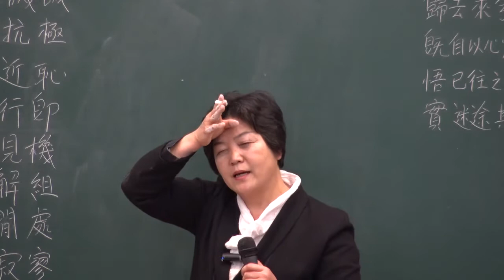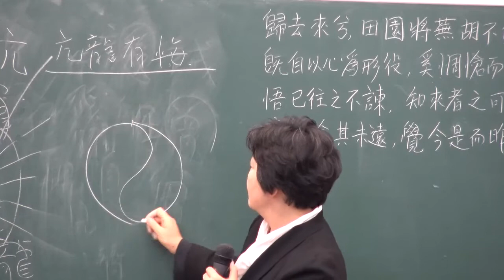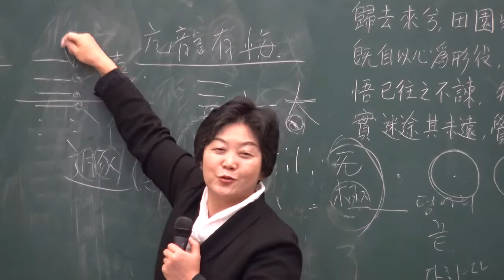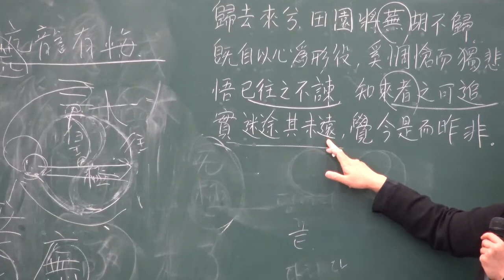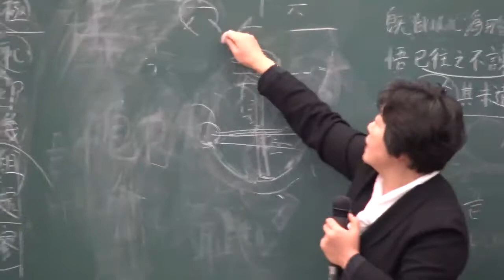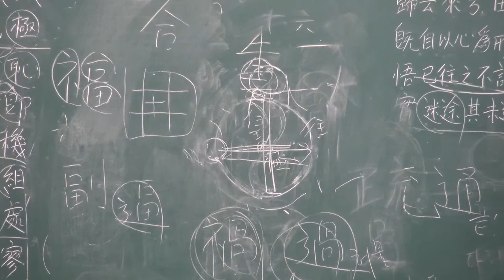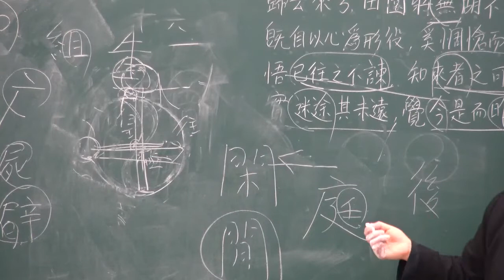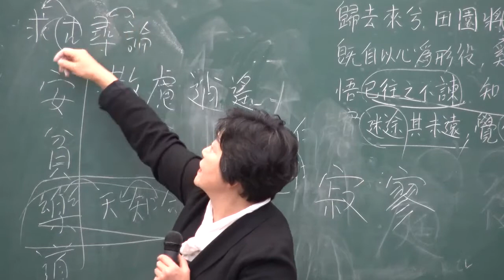(9-3)「천자문」 13節 중 제 9절 : 進退之節(진퇴지절)-3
「천자문」 13節 중 제 9절 : 進退之節(진퇴지절)-3

[90] 殆辱近恥하면 林皐幸卽하라
 자못 욕되고 부끄러움에 가까우면 숲 언덕으로 나아감이 좋으니라.

殆(위태할 태) 辱(욕될 욕) 近(가까울 근) 恥(부끄러울 치)
林(수풀 림) 皐(언덕 고) 幸(다행 행, 갈 행) 卽(곧 즉, 나아갈 즉)

나아갈 때 나아가고 그칠 때 그쳐야(時止則止, 時行則行)하는 처신에 대해 일깨워주고 있다. 역사상 ‘林皐幸卽’은 쉽게 찾아보기 어렵고 ‘殆辱近恥는 너무도 많이 반복되기에 󰡔천자문󰡕의 저자는 바로 뒤의 구절에 소광과 소수 두 형제의 예를 거론하며 나아가는 것 못지않게 물러감의 중요성을 강조하고 있다. 관리로서 ‘省躬譏誡’를 게을리 하거나 ‘寵增抗極’하는 이치를 깨닫지 못하면 결국에는 위태로움과 욕을 당하게 됨을 경고하며 적절한 때에 물러나 산림처사(山林處士)의 길을 가도록 권고하는 내용이다.

老子는 ‘그칠 때 그치면 위태롭지 않은 바이며(知止所以不殆), 재앙은 만족할 줄 모르는 것보다 큰 것이 없다(禍莫大於不知足)’라 하였고, 莊子는 ‘산림아, 언덕아, 나를 흔쾌히 즐겁게 하는구나(山林與, 皐壤與, 使我欣欣然而樂與)’라 하였다.  또한 어지러운 세상이 되어 아무리 세상을 바르게 하려고 해도 소인배들의 기승 때문에 잘 되지 않을 때는 물러나는 것도 한 방법이다. 󰡔주역󰡕 33번째 天山遯괘(천산돈：)는 이를 ‘좋아도 도망(好遯, 호돈)을 가야 하고’, ‘아름답게 도망을 가야(嘉遯, 가돈) 한다’라고 표현하고 있다.

공자는 ‘遠小人하되 不惡而嚴하나니라(소인을 멀리하되 악하게 아니하고 엄하게 하느니라)’고 하였다. 군자는 소인을 멀리할 뿐이지 소인과 상대하여 악한 짓을 하지 말고 다만 자신의 행동을 바르게 하여 엄함을 보여 스스로 굴복하게 하라는 뜻이다.
공자는 그 사례로 衛나라 재상을 지낸 거백옥을 거론하여 ‘군자라, 거백옥이여. 나라에 도가 있으면 벼슬하고 나라에 도가 없으면 가히 거두어서 감추도다(君子哉라 蘧伯玉이여 邦有道則仕하고 邦無道則可卷而懷之로다 -󰡔논어󰡕 衛靈公편)’라 하였다.

공자야말로 이 모든 것을 다 실천한 성인이다. 이에 맹자는 공자에 대해 ‘聖人의 時中하신 분(聖之時者也)’이라고 하면서 ‘가히 속히 가야 하면 속히 가고, 가히 오래할 만하면 오래하고, 가히 처할 만하면 처하고, 가히 벼슬할 만하면 벼슬함은 공자시니라(可以速而速하며 可以久而久하며 可以處而處하며 可以仕而仕는 孔子也시니라)’고 찬미하였다.

[91] 兩疏見機하니 誰逼解組이리오
 두 소씨가 기미를 보았으니, 누가 인끈 풂을 핍박하리오.

兩(두 량) 疏(성글 소, 성 소) 見(볼 견) 機(기틀 기, 기미 기)
誰(누구 수) 逼(핍박할 핍) 解(풀 해) 組(인끈 조)

 [* 이 문장은, 기존의 『천자문』이 ‘兩疏見機 解組誰逼’이라고 한 구절이다. 解組誰逼이라고 그대로 둘 경우 앞과 뒤 어느 문장과도 운이 맞지 않는다. 앞의 90번째 문장까지는 ‘ㄱ’ 운으로 끝나고 92문장부터 98문장까지는 받침이 없는 운이기 때문이다. 그러므로 본서에서는 문장의 자연스런 흐름을 그대로 유지하면서 ‘解組誰逼(인끈 풂을 누가 핍박하리오)’의 解組와 誰逼을 바꿨다. 이럴 경우 뒤의 문장과 운도 맞을뿐더러, 문장 구조 또한 한문의 기본 문장 구조인 주어+동사+목적어의 순으로 자연스럽게 맞춰진다.]

󰡔周易󰡕 건괘(乾卦)에 나오는 ‘이를 줄을 알고 이르니라. 가히 더불어 기미하며(知至至之라 可與機也며)’와 52번째 간괘(艮)의 ‘그칠 때 그칠 줄(時止則止)’ 알고 실천에 옮긴 이가 한나라 9대 황제인 선제(宣帝) 때 태자의 스승이었던 소광(疏廣)과 소수(疏受)이다. 옛날에는 관리가 관인(官印：도장)에 끈을 매달아 자신의 관복에 매고 다녔다. 관인을 풀어서 반납하는(解組) 것은 곧 관직을 그만둔다는 의미이다.
太傅(태부：큰 선생) ‘소광’과 그의 조카인 少傅(소부：작은 선생) ‘소수’는 태자가 12살이 되어 󰡔論語󰡕 󰡔孝經󰡕을 통독하고 회양왕으로 봉해지자 스승으로서의 역할이 끝났음을 알고, 더 높은 벼슬자리를 천거하는 것도 물리친 채 고향땅에서 여생을 즐겼다.
앞서 말한 ‘殆辱近恥 林皐幸卽’을 실천한 것이다. 그들은 물러날 때 황제와 황태자로부터 각기 황금 20근과 50근을 하사받았으나, 두 소씨는 그 황금으로 매일 사람들을 불러 잔치를 벌였다고 한다. 사람들이 그 황금으로 자손들을 위해 쓸 것을 충고하자 다음과 같이 말하였다.

 “내가 원래 갖고 있던 밭과 여막이 있으니 자손들이 거기에 부지런히 힘을 쏟는다면 의식문제는 충분하여 보통 사람들과 비슷한 정도는 될 것인데, 이제 이를 더 늘려 여유가 있어지면 자손을 나태하고 타락하도록 가르치는 것일 뿐이오.

자손들이 똑똑한데도 재물이 많으면 그들의 雄志에 손해를 끼칠 것이고, 그들이 우둔한데도 재산이 많으면 허물만 더 많아질 것이오(賢人이 多財면 損其志하고 愚人이 多財면 益其過니라). 그 허물을 더 늘려 원망이 생기게 하고 싶지 않소. 또한 이 황금은 성스러운 군주가 이 늙은 신하에게 은혜로 봉양하기 위하여 하사하신 것이오. 그러니 향당과 종족과 더불어 그 하사품을 향유하면서 여생을 다하려 하는데, 이 또한 옳지 않겠소?”(사마광,󰡔자치통감󰡕에서)

‘賢人이 多財면 損其志하고 愚人이 多財면 益其過니라’는 󰡔명심보감󰡕에도 인용될 정도로 유명한 구절이다. 소광의 이 말은 앞서 [88] 구절인 ‘貽厥嘉猷 勉其祗植’을 실천한 행동이고, 󰡔주역󰡕 천산돈괘의 ‘嘉遯(아름다운 물러남)’이라 할 수 있다.

[92] 索居閒處하니 沈默寂寥라
한가로운 곳을 찾아 거처하니, 고요하고 적막함에 잠기니라.

索(찾을 색) 居(살 거) 閒(한가할 한) 處(곳 처, 거처할 처)
沈(잠길 침) 默(잠잠할 묵) 寂(고요할 적) 寥(고요할 료)

일단 인끈을 풀어놓으면 정치세계와는 거리가 먼 한가로운 곳을 찾아 조용히 산다.
‘索居閒處(색거한처)’는 벼슬에서 물러나 초야(草野)에 묻혀 유유자적(悠悠自適)하며 사는 선비의 모습을 표현하고 있다. 앞서의 ‘林皐幸卽’을 구체적으로 실천하는 삶을 나타낸 것이다.
索居에 대해 일부에서는 ‘삭거’라고 읽고 있는데 삭거라고 읽을 경우는 쓸쓸히 사는 외로운 삶을 말한다. 여기서는 삭거와는 의미가 다르다. 그칠 때 그칠 줄 아는 ‘嘉遯(아름답게 도망가다)’한 선비이기에 조용한 곳을 찾아 은둔(隱遁)하는 것이다.

󰡔주역󰡕 건괘 문언전에서 공자는 덕이 있으면서도 은둔한 군자에 대해 ‘세상을 바꾸지 아니하며, 이름을 이루지 아니하여서 세상을 피해 살아도 민망하지 아니하며, 옳음을 알아주지 않아도 민망함이 없어서, 즐거우면 행하고, 근심하면 어겨서, 확고하여 그 가히 뽑을 수 없는 것이 잠룡이라(不易乎世하며 不成乎名하야 遯世无悶하며 不見是而无悶하야 樂則行之하고 憂則違之하야 確乎其不可拔이 潛龍也라)’고 하였다.

이 글의 ‘돈세(遯世)’에 해당하는 말이 ‘索居’라면 앞뒤 문맥으로 보아 삭거(쓸쓸하게 거처함)가 아닌 색거(한가로운 곳)임을 알 수 있다.

‘沈默寂廖(침묵적요)’란 남들과 어울려 조정 일에 대해 이런저런 의견을 내지 않고 공연히 쓸데없이 어울려 다니거나 찾아다니지 않는 것을 말한다. 말은 항상 조심하고 조심해야 하기 때문이다. 이에 공자는 ‘나라에 도가 있음엔 말을 위태롭게 하며 행실을 위태롭게 하고, 나라에 도가 없음엔 행실을 위태롭게 하며 말을 겸손하게 하니라(邦有道엔 危言危行하고 邦無道엔 危行言孫이니라-󰡔논어󰡕 헌문편 제4장)’고 하였다.

나라에 도가 있다는 것은 태평한 세상을 말한다. 이러한 때에 태평한 세상이 계속되도록 하기 위해서는 임금에게 직간(直諫)하는 일을 서슴지 말아야 한다. 하지만 직간한다는 것은 곧 유배를 당하거나 목숨을 내놓는 일이기에 危言과 危行이 되는 일이다.

나라에 도가 없는 혼란한 상황에서는 행실은 떳떳하게 하되 말은 겸손하게 해야 한다. 지나치게 직언하거나 무도한 자들에게 말을 함부로 했다가는 쓸데없는 화만 부르게 되고 자칫하면 개죽음을 당할 수가 있기에 말은 신중하게 하라는 의미이다.